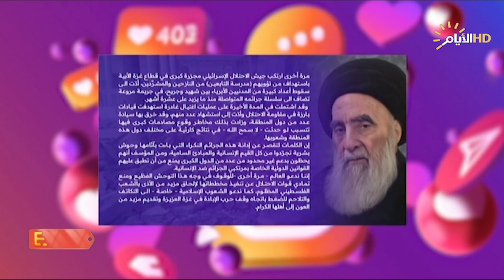برنامج "ETAG" يسلط الضوء على مجزرة مدرسة التابعين في غزة.. كيف كان موقف المرجعية؟